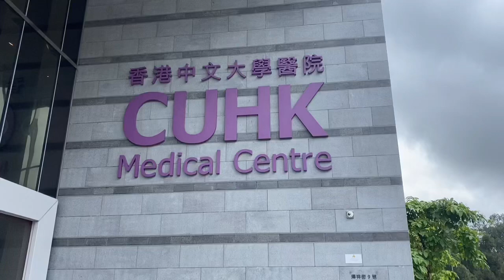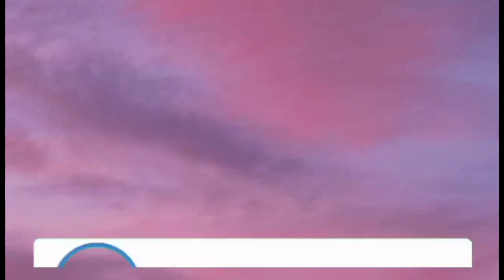Snoopy World Park||Protect Yourself get Vaccinated||marieagbas